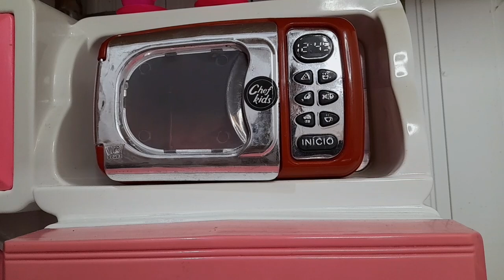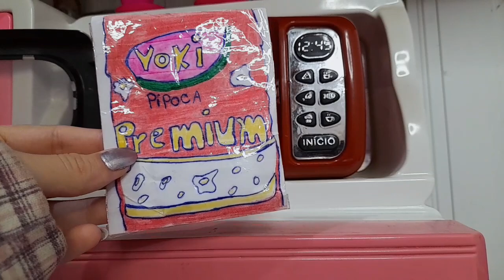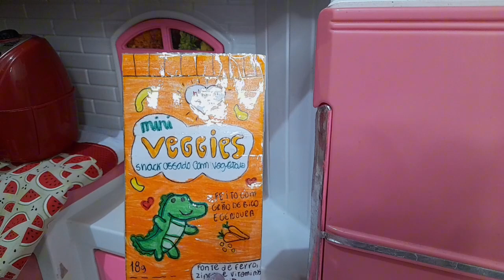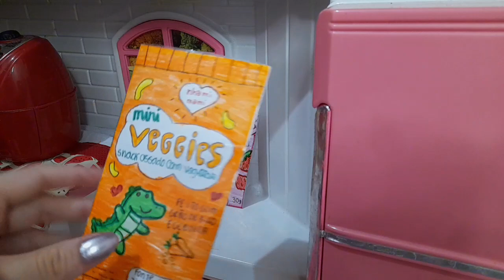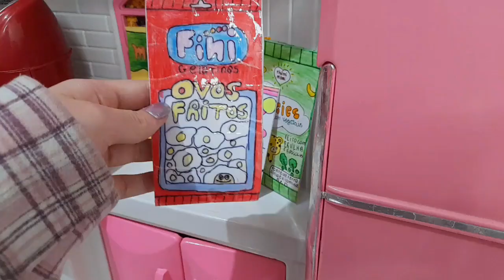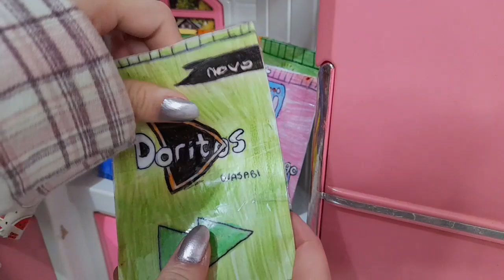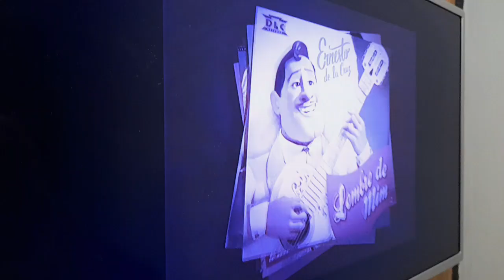Noite do Pijama com as Bebês Reborns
bebê reborn, rotina de bebê reborn